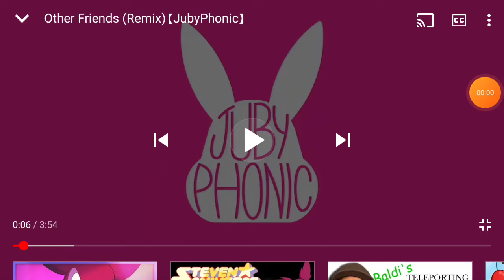other friends jubyphonic not a remix